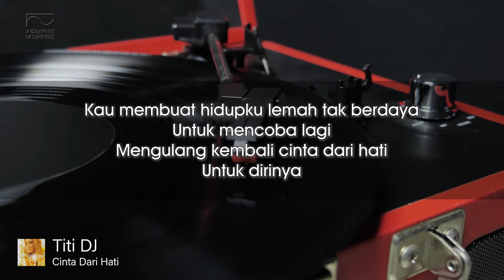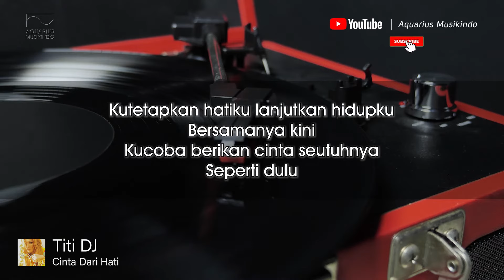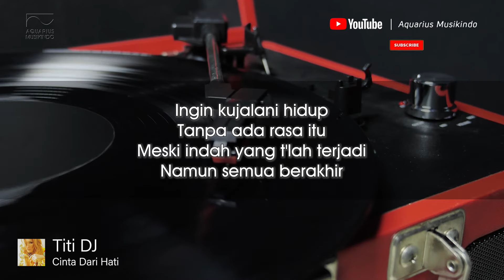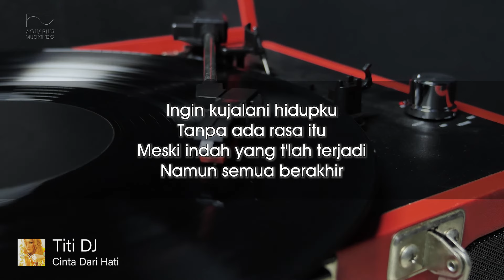Titi DJ - Cinta Dari Hati | Official Audio Video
Melayani Hatimu adalah album yang dirilis pada tahun 2005, diproduseri oleh musisi kenamaan Indonesia Erwin Gutawa dengan Lagu andalannya saat itu Separuh Hidupku (Ciptaan Ferdy Element). Dengan album ini Titi DJ berhasil terpilih sebagai nominator penyanyi wanita terbaik di penghargaan musik bergengsi seperti Anugerah Planet Muzik (Singapore), Anugerah Musik Indonesia dan Penghargaan MTV Indonesia.

Kolaborasi karya musik Titi DJ dan Erwin Gutawa pada album ini terasa special, mereka menempatkan lagu yang digarap bersama di track pertama dengan judul “Kau Selalu Ada” Ciptaan Erwin Gutawa dan Titi DJ (lirik).
Single andalan kedua yang menjadi highlight saat itu adalah lagu berjudul “Stephanie”,  diambil dari nama anak perempuan hasil pernikahan Titi DJ dan mantan suaminya Andy, saat ini Stephanie bahkan sudah berkiprah sebagai salah satu penyanyi tanah air yang dikenal dengan nama Stephanie Poetri.  Stephanie kecil sempat terlibat dalam produksi rekaman dan juga pembuatan Music Video, dan melalui lagu Stephanie inilah kita mengenal nama “menik’ sebagai panggilan lucu untuk Stephanie waktu kecil. Lagu tersebut ini juga menjadi salah satu andalan dengan warna yang riang diantara lagu-lagu jatuh cinta lainnya dalam album ini.

Untuk bisa mengulang kesuksesan Bahasa Kalbu, lagu yang mengembalikan dan membesarkan namanya di blantika music tanah air, di album Melayani Hatimu ini Titi DJ mempersembahkan lagu-lagu mellow dengan lirik yang puitis seperti 'Separuh Hidupku', 'Sempat Melayani Hatimu' dan 'Ingin Rasanya'. Dari sepuluh lagu yang ada dalam album ini, tiga di antaranya ditulis sendiri oleh Titi DJ, dan lagu-lagu lainnya merupakan karya-karya composer besar Indonesia, berikut tracklist album “Melayani Hatimu: 1. Kau Selalu Ada (Erwin Gutawa & Titi DJ) 2. Cinta dari Hati (Budi Rahardjo) 3. Separuh Hidupku (Ferdy Element) 4. Biarkan Aku (Ricky FM & Titi DJ) 5. Sempat Melayani Hatimu (Titi DJ) 6. Stephanie (Titi DJ) 7. Ingin Rasanya (Krishna Balagita) 8. Gelagat Indah (Titi DJ) 9. Kumerana (Sarah Silaban) 10. Kala Senandung Itu Pergi (Sarah Silaban).

Album yang dapat kamu nikmati saat ini di platform digital favorit kamu!

Artist         : Titi DJ
Title           : Cinta Dari Hati
Album       : Melayani Hatimu (2005)
Cover Design: eMTe / art direction @dib - REPUBLIC OF ROCK
Photography: Anton Ismael for Rolling Stone Indonesia,  Kay Moreno & Darwis Triadi
Composer:  Budi Rahardjo
Publisher  : PT Aquarius Pustaka Musik